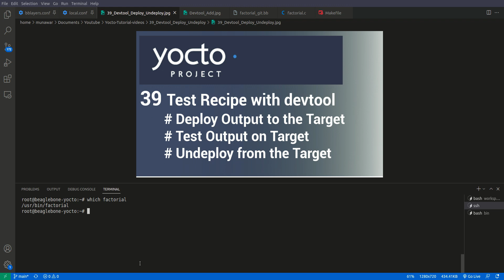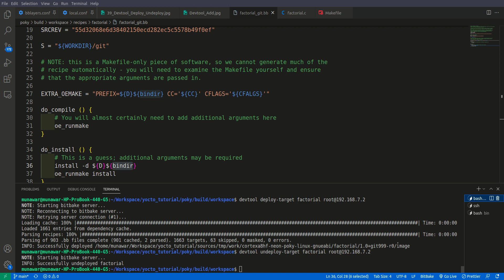Yocto Devtool Tutorial - 39 Testing With Devtool | deploy-target & undeploy-target Commands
In this video we dive into the 'deploy-target' and 'undeploy-target' sub-commands, providing a detailed explanation of their functionalities and significance in your Yocto projects. These commands allow you to effortlessly deploy your built artifacts to target hardware and remove them when testing is complete, ensuring a smooth testing process.

In a practical demonstration, we guide you through the deployment and undeployment process with a hands-on example, showcasing how Yocto Devtool enables you to test your final output on target systems efficiently. You'll witness firsthand how these commands streamline the testing workflow, saving you time and effort in your development cycle.